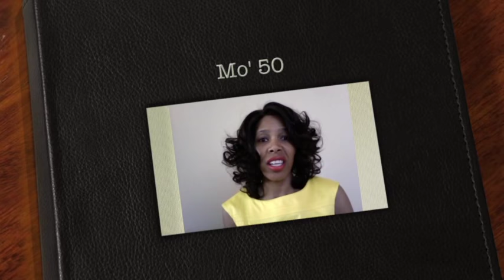Dr. Donna Thomas - Rodgers Kicks off the Mo'50 Challenge - Week1 Mo'50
Dr.Donna kicks off the Mo'50 Book Challenge. WATCH Now to get the scoop!

Week 1 Book:
Why Good Girls Don't Get Ahead but Gutsy Girls Do By Kate White

Week 1 Video:
10 Ways to STOP Making Excuses By Evan Carmichael

The average person only reads one business or personal video per year. This challenge is to read 50 books and watch 50 motivational videos on You-Tube. To find out more on this challenge go

Credits:

Executive Producer: Dr. Donna Thomas-Rodgers
Created by: Dr. Donna Thomas–Rodgers
Production: Glowing Productions
Graphics: Glowing Productions
Music Produced By: Detroit Red
Genre: Red Symphony
Styling: D. Howard